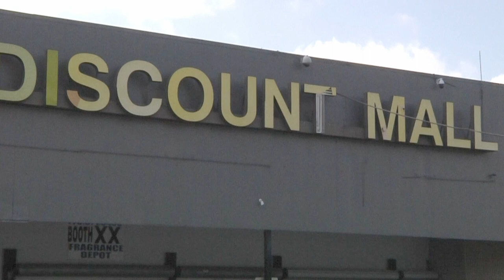Old National Discount Mall was shutdown and RAIDED!!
There was a massive police presence at the Old National Discount Mall.

Several law enforcement agencies were on hand to execute over 100 search warrants on vendors located within the discount mall.
We were told that the owners of the discount mall were notified that law enforcement along with many corporate brands provided ample notice to cease operation of selling fake brand name items but to no avail.

The raid was conducted in the early morning of October 11, 2022 and further charges are expected.